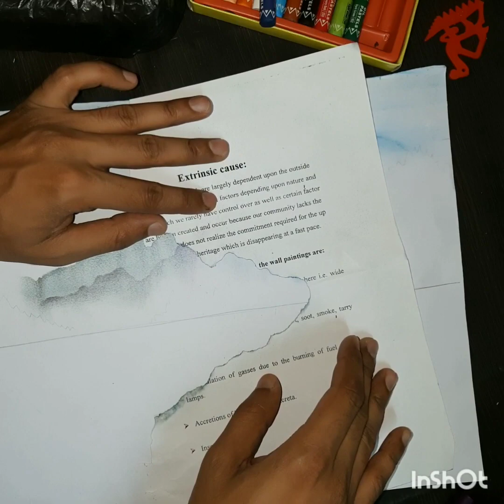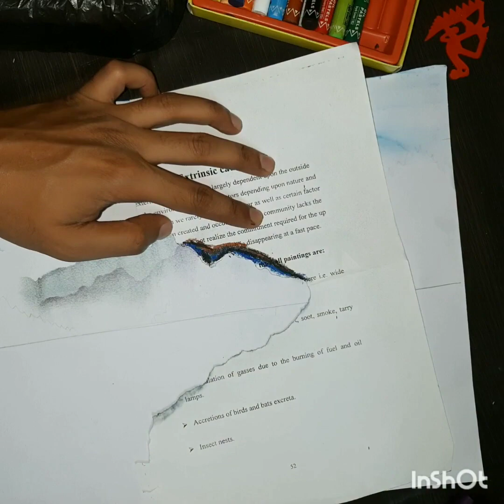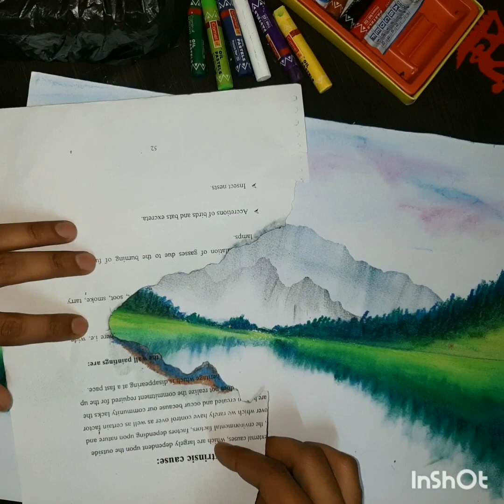How to draw Landscape with oil pastel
Art work of this week